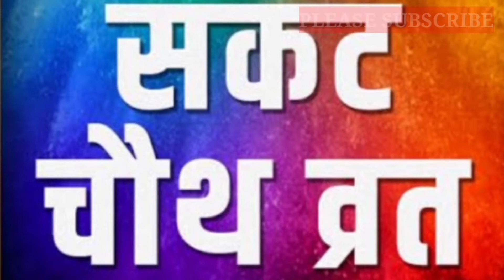Sakat chauth vrat katha 2021 | Tilkuta chauth | Sankat chauth | chauthvratkatha चोथ व्रत कथा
Sakat chauth vrat katha 2021 | Tilkuta chauth | Sankat chauth | chauthvratkatha चोथ व्रत कथा |व्रत Chauth Vrat 2021: सकट चौथ व्रत इस कथा और आरती के बिना माना जाता है अधूरा, जानिए पूजा का शुभ मुहूर्त
सकट चौथ का व्रत 31 जनवरी 2021 को रखा जाएगा। माघ महीने में पड़ने वाली सकट चौथ का विशेष महत्व होता है। इसे सकट चौथ, संकटा चौथ, तिलकुट चौथ या संकष्टी चतुर्थी नामों से भी जाना जाता है। सकट चौथ के दिन माताएं अपनी संतान की लंबी आयु की कामना के लिए भगवान गणेश की उपासना करती हैं। भगवान गणेश को समर्पित यह व्रत चंद्रमा को अर्घ्य देने के बाद ही व्रत पूर्ण माना जाता है।

सकट चौथ व्रत शुभ मुहूर्त-

सकट चौथ व्रत तिथि- जनवरी 31, 2021 (रविवार)
सकट चौथ के दिन चन्द्रोदय समय – 20:40
चतुर्थी तिथि प्रारम्भ – जनवरी 31, 2021 को 20:24 बजे
चतुर्थी तिथि समाप्त – फरवरी 01, 2021 को 18:24 बजे।
जय गणेश जय गणेश जय गणेश देवा माता जाकी पार्वती पिता महादेवा॥ जय…

एक दंत दयावंत चार भुजा धारी। माथे सिंदूर सोहे मूसे की सवारी ॥

अंधन को आंख देत, कोढ़िन को काया। बांझन को पुत्र देत, निर्धन को माया ॥ जय…

हार चढ़े, फूल चढ़े और चढ़े मेवा। लड्डुअन का भोग लगे संत करें सेवा ॥

दीनन की लाज रखो, शंभु सुतकारी। कामना को पूर्ण करो जाऊं बलिहारी॥ जय…

‘सूर’ श्याम शरण आए सफल कीजे सेवा। जय गणेश जय गणेश जय गणेश देवा। माता जाकी पार्वती पिता महादेवा॥ जय…
भी व्रत कथा है प्रचलित-

किसी नगर में एक कुम्हार रहता था। एक बार जब उसने बर्तन बनाकर आंवां लगाया तो आंवां नहीं पका। परेशान होकर वह राजा के पास गया और बोला कि महाराज न जाने क्या कारण है कि आंवा पक ही नहीं रहा है। राजा ने राजपंडित को बुलाकर कारण पूछा। राजपंडित ने कहा, ''हर बार आंवा लगाते समय एक बच्चे की बलि देने से आंवा पक जाएगा।'' राजा का आदेश हो गया। बलि आरम्भ हुई। जिस परिवार की बारी होती, वह अपने बच्चों में से एक बच्चा बलि के लिए भेज देता। इस तरह कुछ दिनों बाद एक बुढि़या के लड़के की बारी आई।

बुढि़या के एक ही बेटा था तथा उसके जीवन का सहारा था, पर राजाज्ञा कुछ नहीं देखती। दुखी बुढ़िया सोचने लगी, ''मेरा एक ही बेटा है, वह भी सकट के दिन मुझ से जुदा हो जाएगा।'' तभी उसको एक उपाय सूझा। उसने लड़के को सकट की सुपारी तथा दूब का बीड़ा देकर कहा, ''भगवान का नाम लेकर आंवां में बैठ जाना। सकट माता तेरी रक्षा करेंगी।''

सकट के दिन बालक आंवां में बिठा दिया गया और बुढि़या सकट माता के सामने बैठकर पूजा प्रार्थना करने लगी। पहले तो आंवा पकने में कई दिन लग जाते थे, पर इस बार सकट माता की कृपा से एक ही रात में आंवा पक गया। सवेरे कुम्हार ने देखा तो हैरान रह गया। आंवां पक गया था और बुढ़िया का बेटा जीवित व सुरक्षित था। सकट माता की कृपा से नगर के अन्य बालक भी जी उठे। यह देख नगरवासियों ने माता सकट की महिमा स्वीकार कर ली। तब से आज तक सकट माता की पूजा और व्रत का विधान चला आ रहा है।